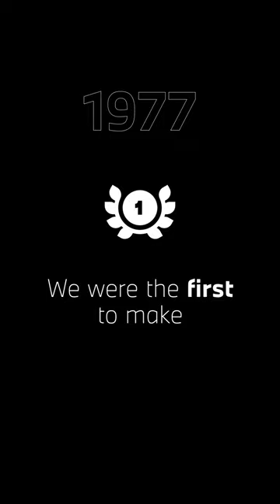An Innovation from BMW M: BMW M Mixed Reality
Experience the legacy of BMW M, from pioneering Driver Trainings in 1977 to our latest groundbreaking innovation – the BMW M Mixed Reality Experience. Be part of history in the making. More